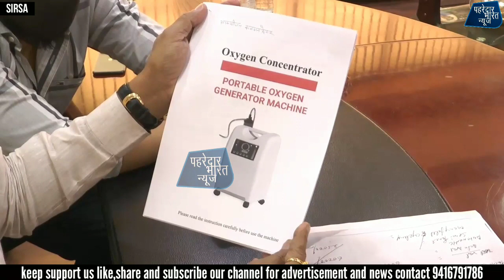ऑक्सीजन संकट में संकटमोचन बने सिरसा के विधायक गोपाल कांडा